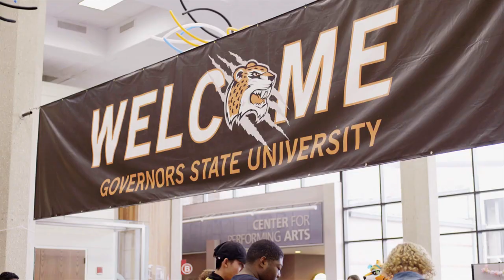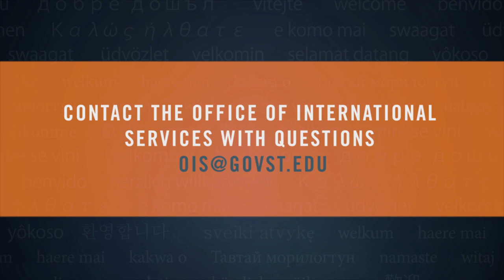Governors State University: You Are Welcome Here!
The Office of International Services (OIS) welcomes you to Governors State University (GSU). OIS serves all international students, international faculty, staff, study abroad students and their families. OIS is the selected office on campus to provide assistance and advising for the members of the GSU international community. GSU is home to a diverse population with representation from countries all around the globe. The OIS staff is here to assist international students through their admission process and address their particular needs. OIS looks to improve the academic, cultural, social aspects of students and international faculty through their knowledge of international services expertise.